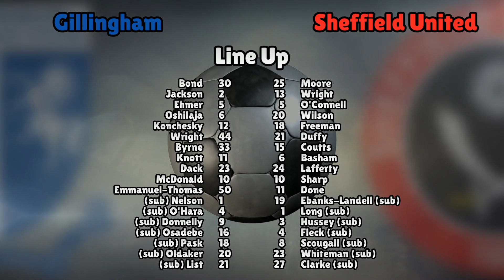Gillingham v Sheffield United (Sun 04 September 2016 Match Summary)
Gillingham lineup:
Bond (30), Jackson (2), Ehmer (5), Oshilaja (6), Konchesky (12), Wright (44), Byrne (33), Knott (11), Dack (23), McDonald (10), Emmanuel-Thomas (50)

Sheffield United lineup:
Moore (25), Wright (13), O'Connell (5), Wilson (20), Freeman (18), Duffy (21), Coutts (15), Basham (6), Lafferty (24), Sharp (10), Done (11)